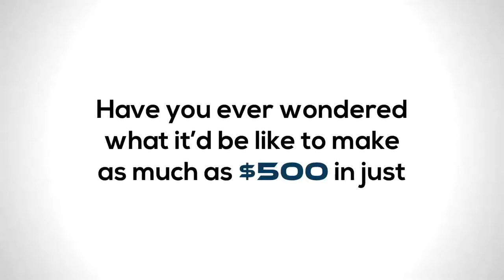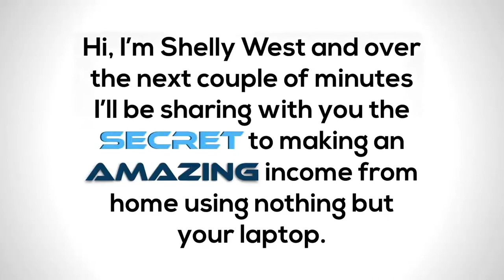30 Minute Money Methods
30 Minute Money Methods.

Created by internet entrepreneur Shelly West, this program is something that anyone can afford and it was introduced in 2017. It is a system that reveals to members how to make cash online.

With this system, it’s possible to earn up to five hundred bucks in just half an hour. West herself proves that she went from rags to riches via the system that she created.